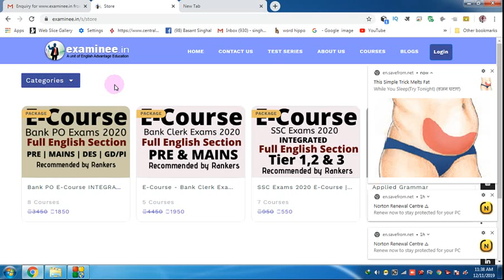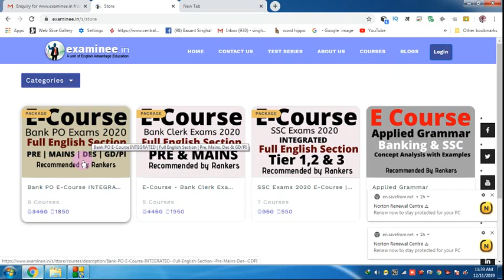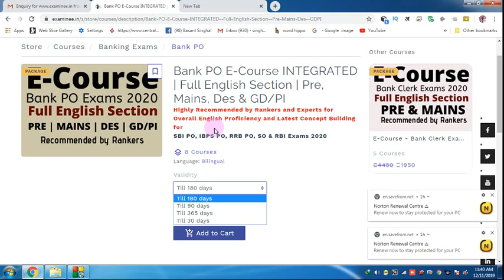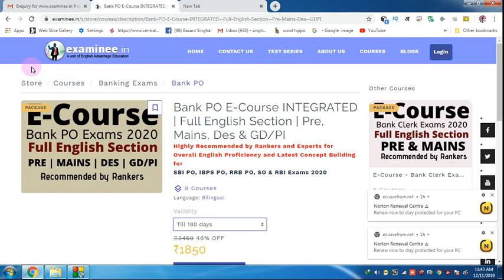FRESH TARGET BATCH PAID CLASSES for BANKING & SSC 2020 | ALREADY STARTED | JOIN NOW !!!!!!!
Hi Friends,
RESH TARGET BATCH PAID CLASSES for BANKING & SSC 2020 | ALREADY STARTED | JOIN NOW !